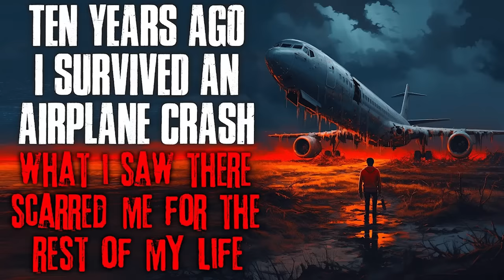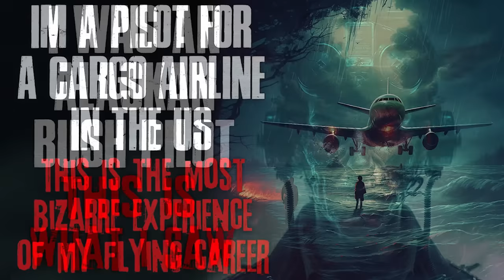I'm An Pilot For A Remote Airline, These Are My Stories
AUTHORS:
Story #1: Boris Bacic
Story #2: abduladhlazeez
Story #3: Dark Night Tales
Story #4: Kyle Harrison

TIMESTAMPS:
0:00:00 "10 Years Ago I Survived An Airplane Crash"
0:57:07 "I'm A Pilot For A Cargo Airline"
1:42:20 "I Was An Alaskan Bush Pilot, This Is What I Saw"
2:25:35 "There's A Private Airline That Hosts Horror Events"